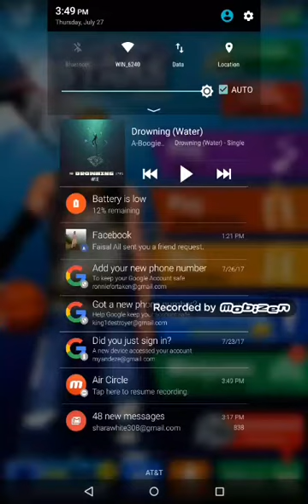Basketball Stars nathen but winning